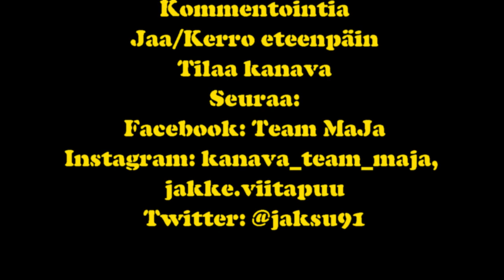Arvostelu: Joker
Arvostelussa suomessa vuoden katsotuin elokuva, Jokeri. Kiitos Jaken ystävälle, Miikka Damn:lle videolla vierailusta.

P.S. Jakke luki jostain jutusta Joker elokuva olevan pienimmän mahdollisen budjetin elokuva, mutta 55-70 miljoonan dollarin budjetti ei miltään pieneltä kuulosta.